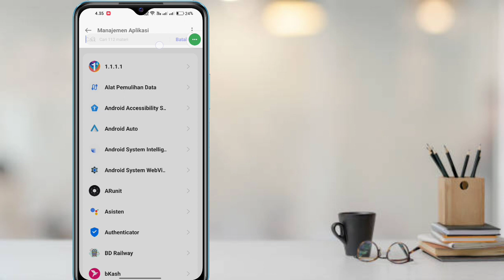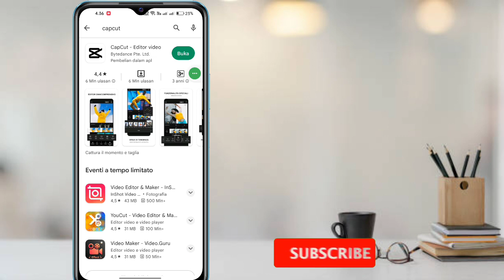cara mengatasi template tidak muncul di aplikasi capcut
Di sini, di video ini Anda akan Belajar Cara memperbaiki Opsi Template tidak muncul di Capcut
Jika Anda mencari video tentang Cara memperbaiki Opsi Template tidak muncul di Capcut! Anda berada di tempat yang tepat! Tonton video ini untuk mempelajari Cara memperbaiki Opsi Template tidak muncul di Capcut. Itu mudah dan sederhana untuk dilakukan dari ponsel Anda

  Permintaan Anda
1. Cara memperbaiki Opsi Template tidak muncul di Capcut
2. template capcut tidak menampilkan iphone
3. template capcut tetap tidak muncul
4. mengapa capcut saya tidak memiliki template
5. Templat Capcut Tidak Menampilkan Masalah Terpecahkan (2023)
6. Cara Memperbaiki capcut no template
7. Cara Memperbaiki Template CapCut Tidak Muncul di TikTok
8. Cara Mengatasi Template Tidak Muncul Di Aplikasi Capcut
9. Bagaimana menemukan template Capcut